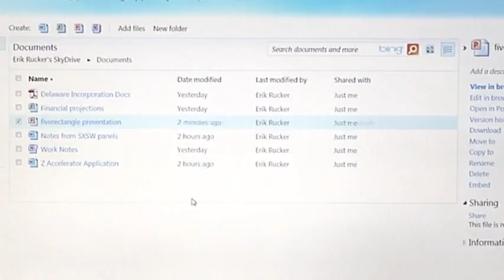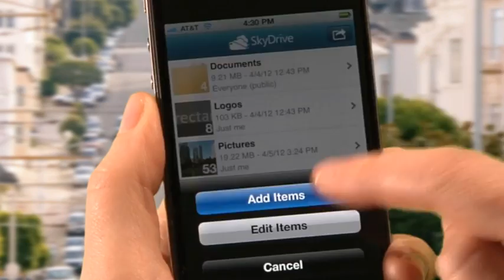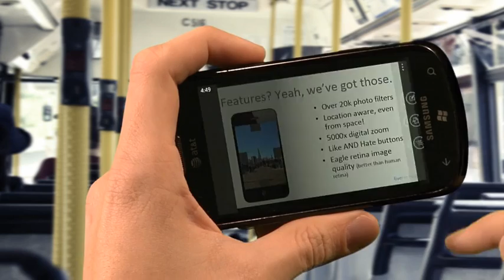SkyDrive Updates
Video from Microsoft about the new version of SkyDrive.